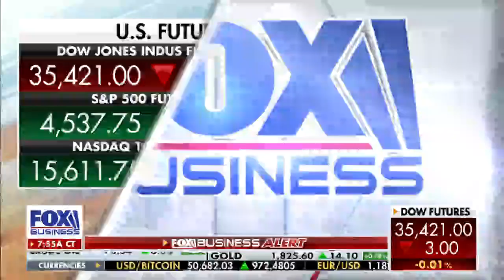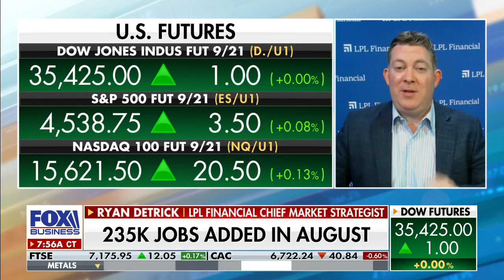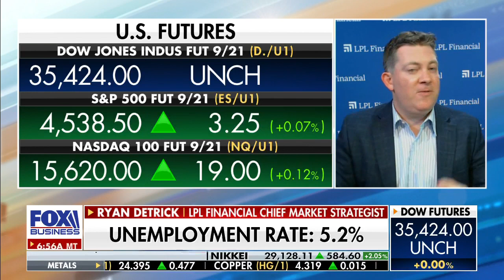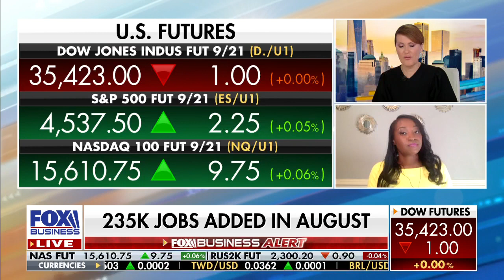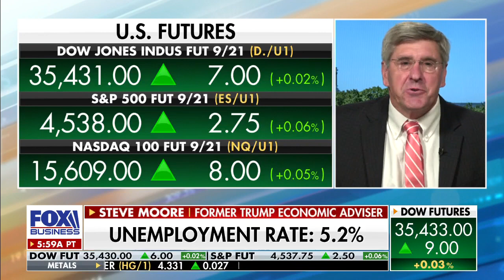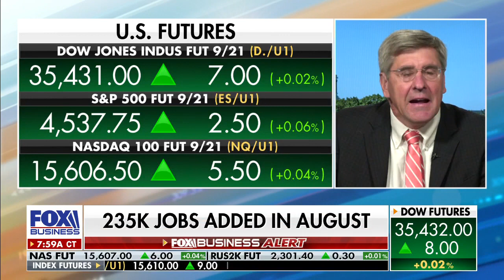August jobs report puts Biden admin in ‘bit of a pickle’: Market expert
Michael Lee Strategy founder Michael Lee and 'Mornings with Maria' panel discuss August jobs report.